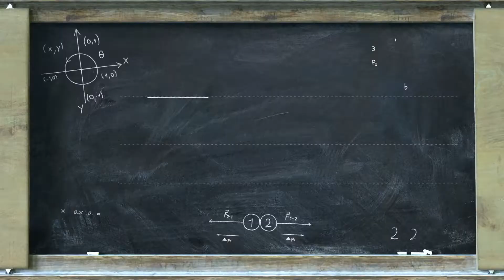Mythbuster Tamara Robertson is Hosting our New Show Maker Science!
Ready for some 💥 explosions + art 🎨?!

Co-host of Mythbusters Jr - Tamara Robertson joins us at the clubhouse to tell us all about our newest collaboration Maker Science!

Episode one of MakerScience featuring @BrokenNerd and @MatterHackers drops on Saturday June 12.

Enjoy this sneak peek and remember: 🧠 Stay Curious!